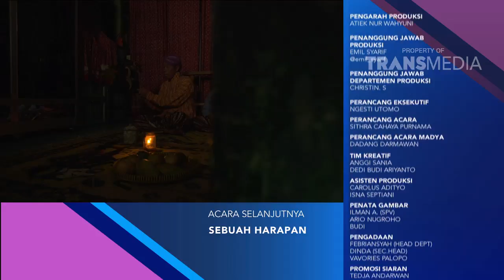AKU INDONESIA - Mengenal Keraton Jogjakarta Lebih Dekat (28/10/17) Part 3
AKU INDONESIA
TAYANG SETIAP SABTU PUKUL 16.00 WIB